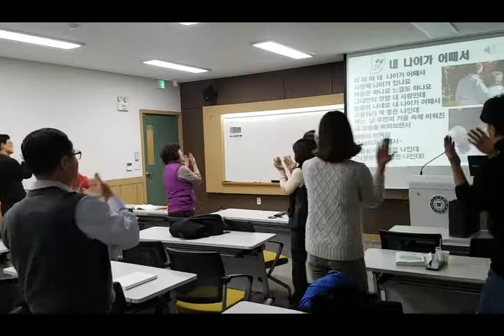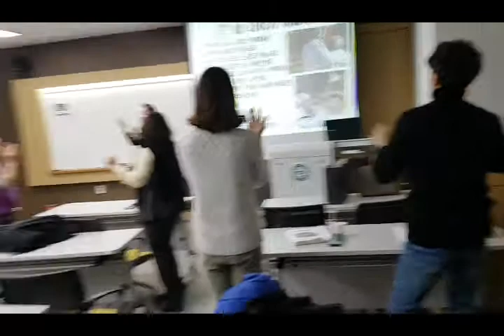충청대학교 "내 나이가 ,율동"웃음치료,레크레이션,스피치,버드리,건강,다이어트,운동,행복,힐링,체조,인생,치매,서요석,smile,recreation,music,dance,fun